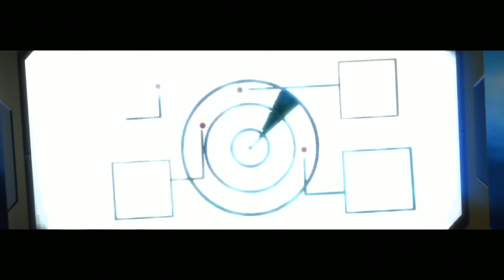LittleBigPlanet 2 - Прохождение - Кооператив [#1] Сезон 2 - DLC "DC Comics" | PS3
LittleBigPlanet2 — консольная игра в жанре платформера, содержащая в себе элементы головоломки и редактора уровней.
Игроки управляют маленьким тряпичным человечком — Сэкбоем (англ. Sackboy). Чтобы не создавать путаницу между игроками, тряпичному человечку можно изменять внешность (например, приклеивать усы) и наряжать в одежду.

== Музыка ==
Музыка в начале:
Ankalegon - "dr vs wife"